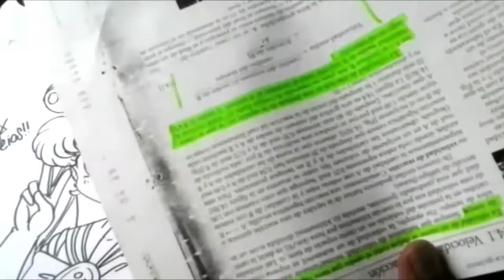SAILOR MOON Mira Y Animate a Dibujar A SAILOR MERCURY CUTE XDEIOS